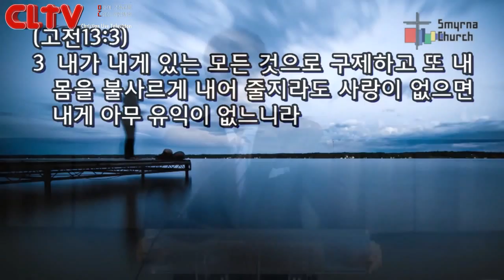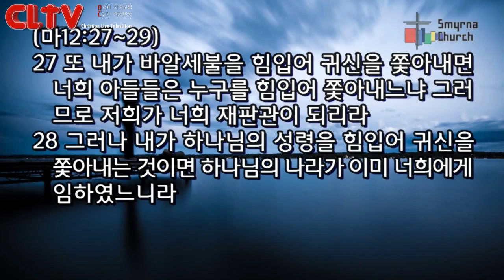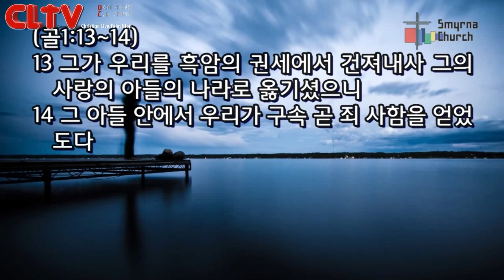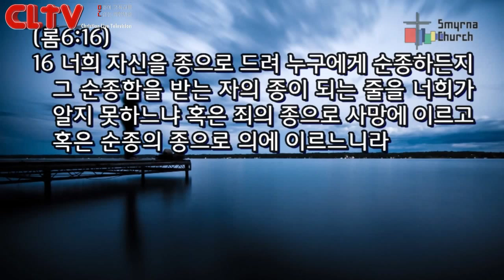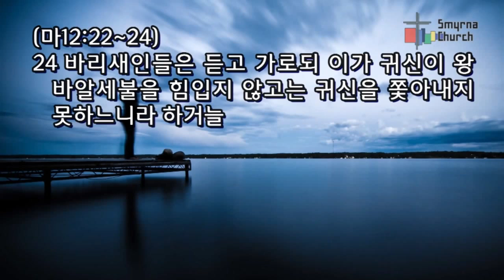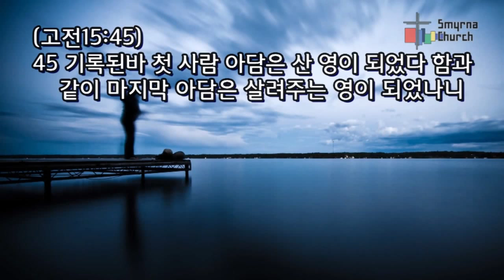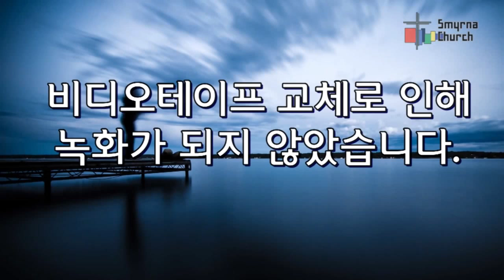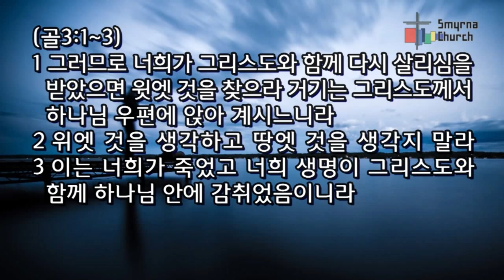CLTV파워메시지(HD)_십자가로 읽는 예수님의 비유(21)_'일곱 귀신 이야기' 서울서머나교회(김성수목사)